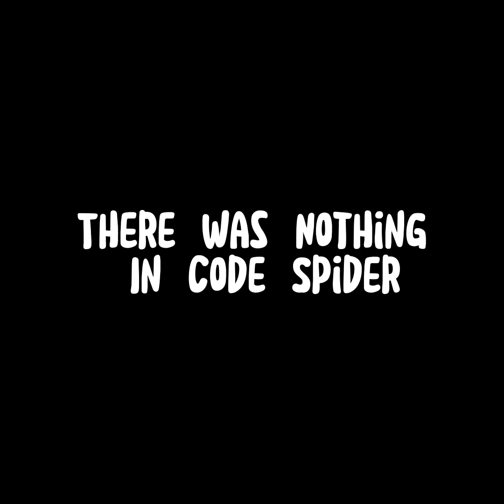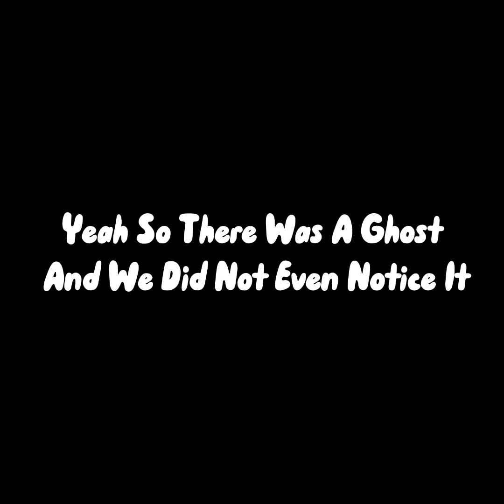JOINING GHOST GORILLA TAG CODES AT 3AM...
THANK YALL FOR ALL THE SUPPORT!!! 💗👍